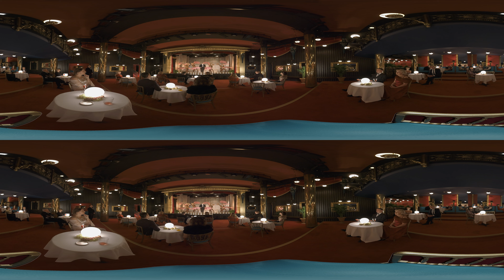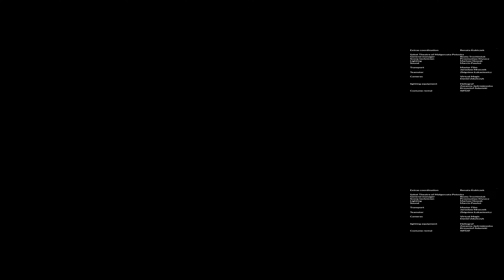A Night Like This // VR movie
Glowing lights, dazzling costumes, acrobatic choreography, and the star of the evening is Aleksander Żabczyński (Jacek Knap) - an artist who needs no introduction, a man who kisses the hand of beautiful ladies, he loves on nights like this one and whose disadvantages he cannot cope with! But what if the announcer Maniek (Dawid Dziarkowski) and the waiters mistake the ladies who come for an unusual evening of the revue - a beautiful stranger, who is really a Polish actress Ina Benita (Katarzyna Ptasińska), is taken for actor's wife Maria, and his wife (Aleksandra Grzelak) for an ordinary admirer ...? The kindest actor of the Second Polish Republic will have to work hard to get out of this embarrassment!

Characters in the film are based on real people from the film community of Poland in-between two World Wars, however it's a work of fiction.